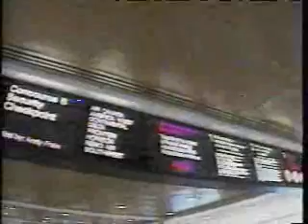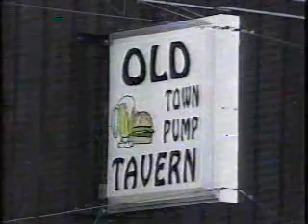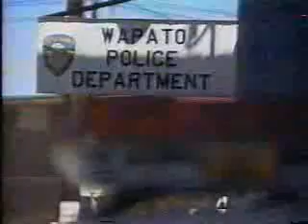KNDO News 23 NBC at Nine (partial), 7/29/1996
Partial broadcast of a special edition of News 23 NBC, aired at 9PM due to Olympics coverage and taped 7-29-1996. Anchors are Dave Ettl and Kate Callaghan, with an unknown meteorologist at the end. Top stories include drug raids in Western Washington, a suspicious package at the Sea-Tac Airport, the search for the pipe bomber suspect, and a new police chief in Ellensburg.